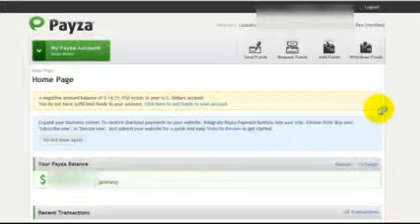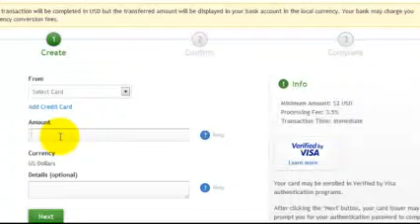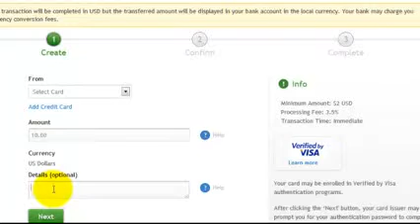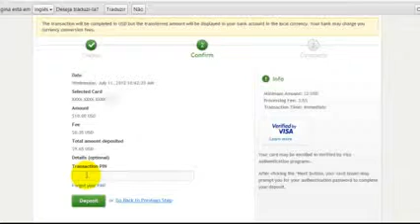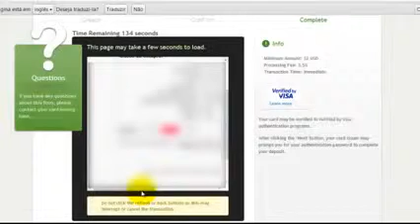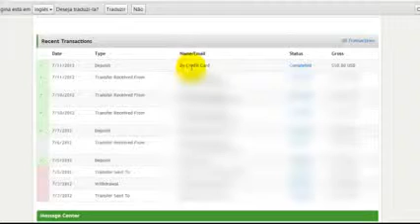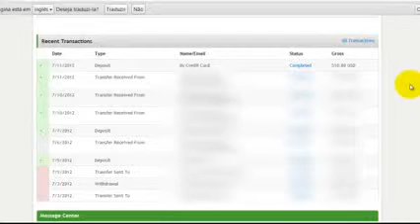Como Adicionar Fundos no Payza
sites para receber